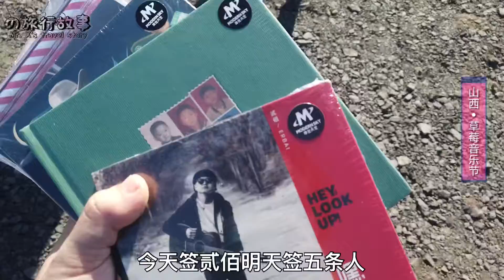🇨🇳山西晋中榆次草莓音乐节DAY1 贰佰签售 海龟先生 痛仰 China Shanxi Strawberry Music Festival day1 vlog